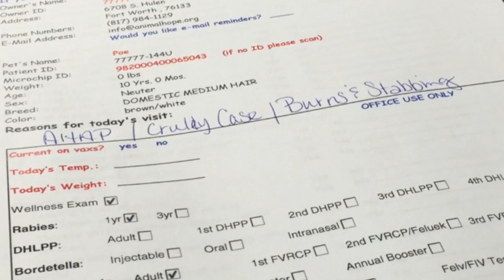WTF, Humanity? Meet Po, A Cat Stabbed Multiple Times and Set on Fire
Sometimes when you see what someone has done to an animal all you can say is "WTF, Humanity?"  Meet Po, stabbed multiple times and set on fire.  Congratulations, nameless stranger, you've reaffirmed humanity's excellence in that one trait that dogs and cats lack: malice.

Animal Hope is a 501c3 nonprofit organization. We are a no-kill animal shelter focused on the rescue of at-risk animals and providing medical rehabilitation and rehoming. If you would like to support our cause, to make a donation.